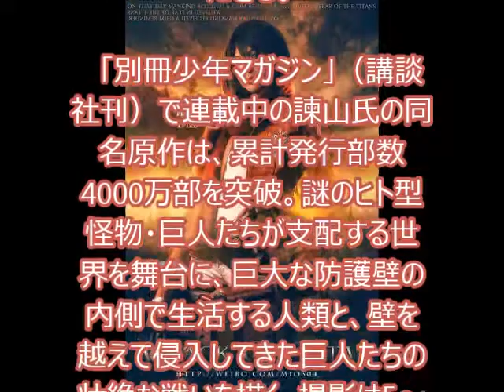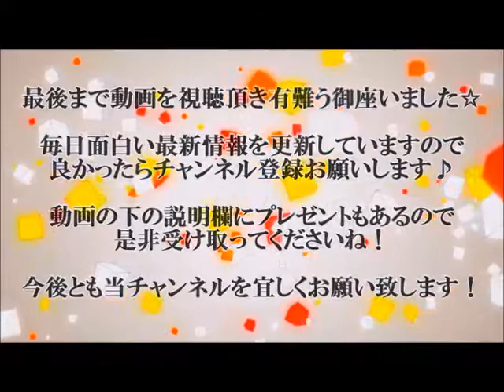「進撃の巨人」映画実写版のキャストが明らかに！ 主演は三浦春馬、ヒロイン・ミカサ役に水原 希子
［映画.com ニュース］　樋口真嗣監督、三浦春馬主演で諫山創氏の人気漫画を2部作で実写映画化する「進撃の巨人」の配役が11月20日、明らかになった。7月30日の主要キャスト発表以降、ファンの間では「誰がどの役を演じるのか」について様々な憶測が飛び交っていたが、ついに役名が発表された。

　映画では、原作で人気のキャラクター「エレン」「ミカサ」「アルミン」「サシャ」「ジャン」「ハンジ」などが登場するが、新たなキャラクターも多数誕生した。これは、原作の諫山氏、樋口監督らがストーリーを構築する際、原作キャラクターの魅力を持った人物に同名を配しながら、物語にふさわしい映画版キャラクターへの“ハイブリッド化”を目指した結果だ。

　主演の三浦は、自由を求める者・エレンに息吹を注ぐ。原作でも人気を集めている、戦場を舞う女神・ミカサには水原希子、心優しき賢者・アルミンには本郷奏多、反逆の刃・ジャンには三浦貴大、飢えた狙撃手・サシャには桜庭ななみ、暴走する無邪気・ハンジには石原さとみが扮する。

　そして、実写版で新たな生まれたキャラクターを演じるのが、長谷川博己、松尾諭、渡部秀、水崎綾女、武田梨奈、ピエール瀧、國村隼だ。人類最強の男・シキシマを長谷川が担当するほか、松尾は慈愛深き豪傑・サンナギ、渡部は悲しみの守護星・フクシ、水崎は勇猛なる母性・ヒアナ、武田は愛に生きる本能・リル、ピエールは嘆きの先導者・ソウダ、國村は闇を統べる者・クバルを務めている。

　なお、今作の音楽は、「ヱヴァンゲリヲン新劇場版」シリーズや「劇場版BLEACH」シリーズを手がけてきた鷺巣詩郎が担当する。国内外の多くのアーティストのプロデュース、ゲーム音楽など、ジャンルの枠を越えて活躍する鷺巣が、本編で描かれる壮大な世界観により深みを持たせる。

　「別冊少年マガジン」（講談社刊）で連載中の諫山氏の同名原作は、累計発行部数4000万部を突破。謎のヒト型怪物・巨人たちが支配する世界を舞台に、巨大な防護壁の内側で生活する人類と、壁を越えて侵入してきた巨人たちの壮絶な戦いを描く。撮影は5～8月、長崎・軍艦島、熊本、茨城、東京・成城の東宝スタジオほかで行われた。映画は15年夏、前後編部作で公開予定。

【関連動画】

【進撃の巨人展】巨人モンタージュ